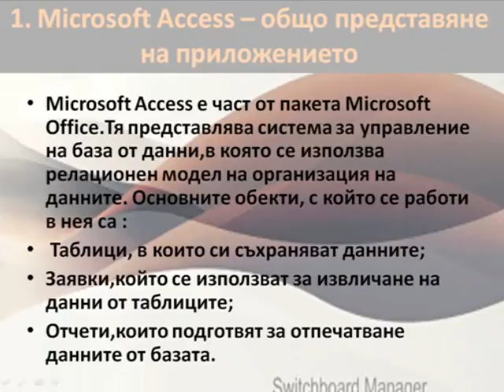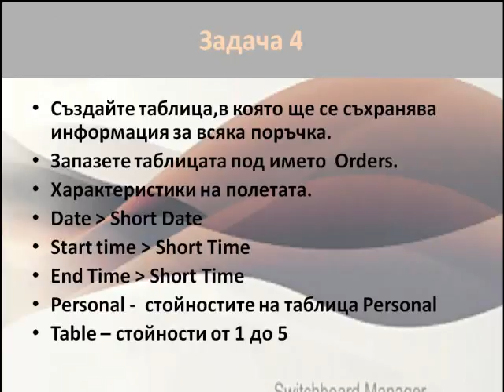Paolina_Pavlova_Xv klasSUBDklip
ARTY_Project
"ИТ уроци"
Проектно-базирано, практически и проблемно ориентирано обучение.
Интердисциплинарен подход.